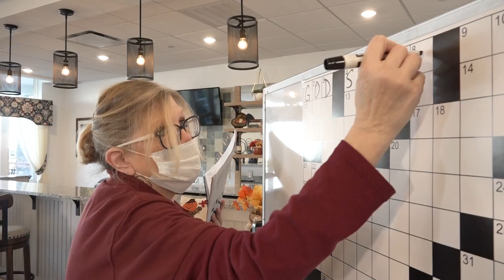Ronald and Angeline Dinnocenti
Hear from the Dinnocentis about why the chose to move to Arcadia's Personal Care Community!